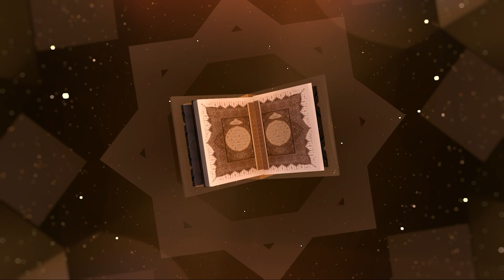سوداء مظلمة | تفسير سورة الواقعة من تفسير النسفي من الآية 71 إلى الآية 74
الشيخ وائل أيوب يشرح سورة الواقعة من مختارات من تفسير النسفي
برنامج بلغوا عني ولو ءاية